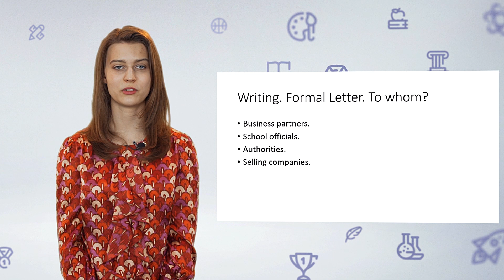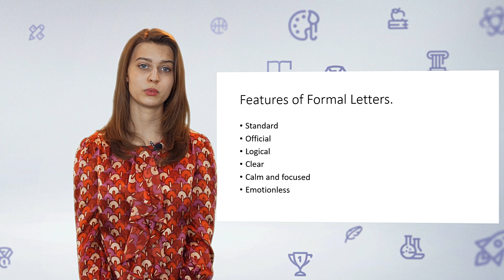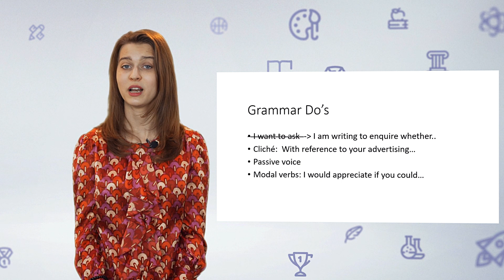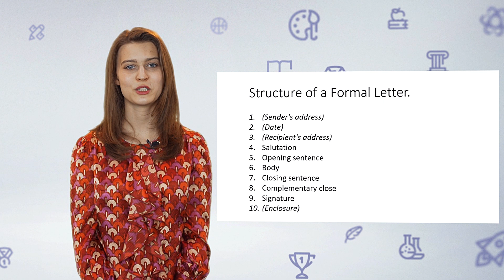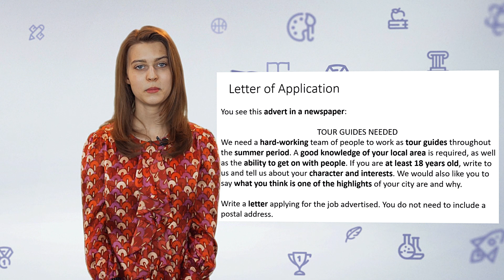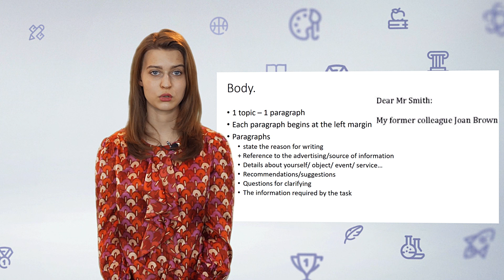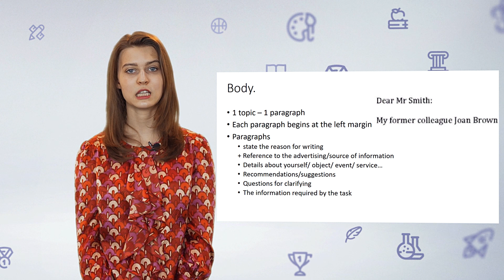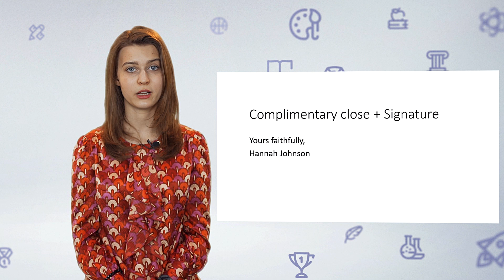Formal Letter. Написание официального письма в формате РЭ ВсОШ